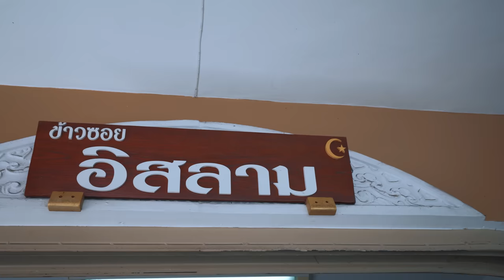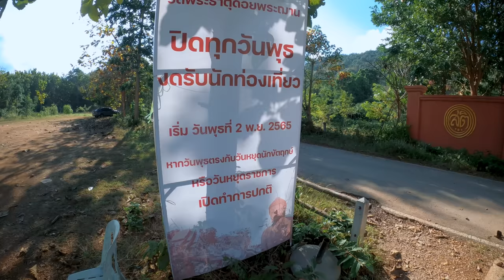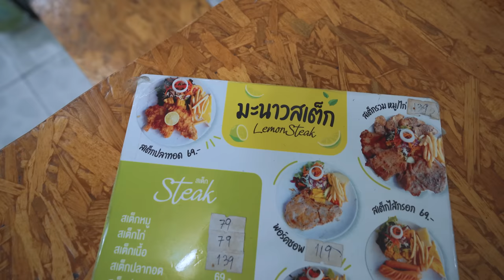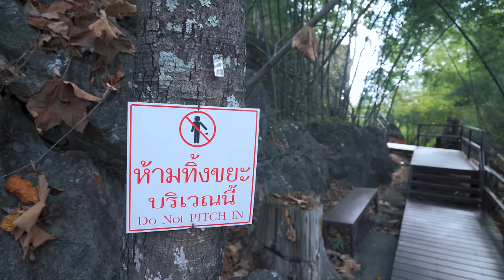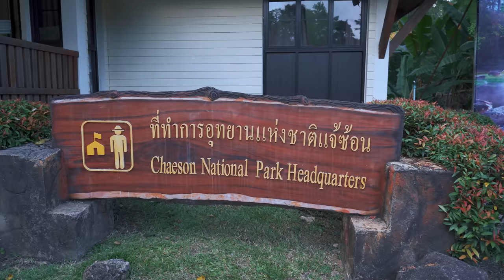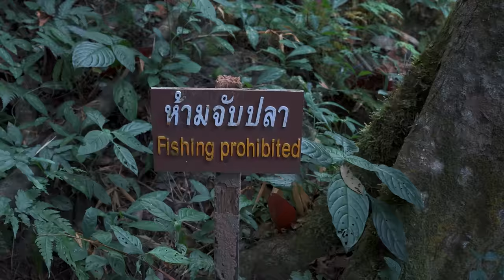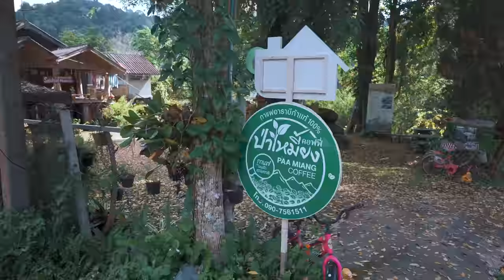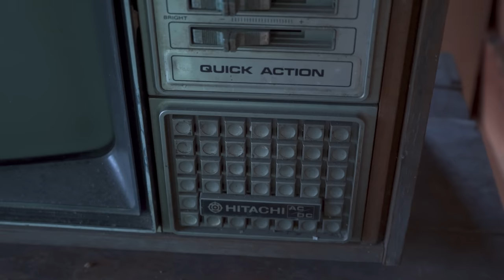First Time in Lampang / Northern Thailand Motorbike Tour / Thai Food Journey 2022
A few days motorbike tour to one of the hidden gems of Northern Thailand - Lampang province.

In today's travel video I am inviting you to make a an amazing motorbike tour to Lampang province in Thailand and explore it together for the very first time. Here we are going to find stunning mountainous landscapes with magnificent  waterfalls, hiking and quite farm life, delicious Thai food, local coffee and as always - nice and friendly people!
Location:
Filming Gear:
Main camera
New lens
Action camera
360° camera